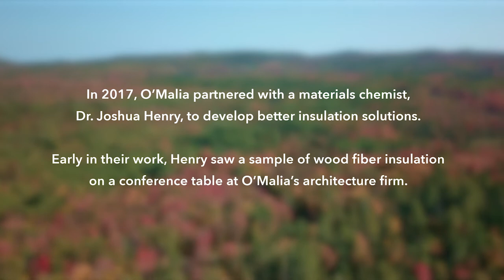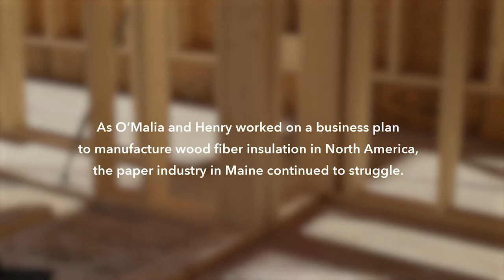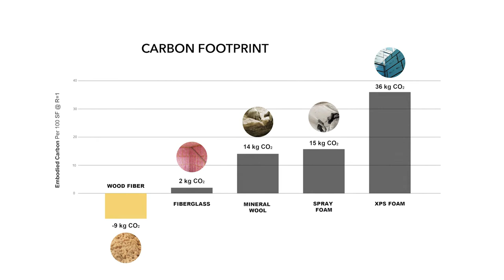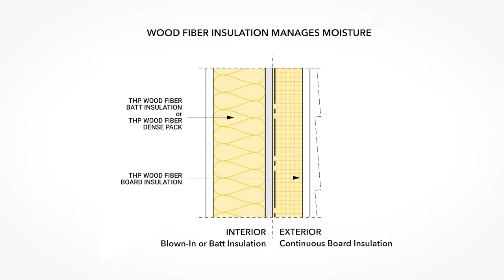TimberHP by GO Lab | Mission Video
Introducing TimberHP by GO Lab : Wood Fiber Insulation made in America.

Insulate Better, Live Better.

GO Lab, a privately-held, building products company, was founded in 2017 with one purpose—to manufacture high-performance, wood fiber insulation for the first time in North America under the product name TimberHP. Our boards, batts and loose fill, building on wood fiber’s two-decade legacy of proven market success in Europe, offer best-in-class insulation solutions—safe, cost competitive, sustainable. TimberHP is a value-added, innovative product line for Maine’s new forest economy.

TimberHP: High Performance, Healthy Planet, and Healthy People.

Video by Media LOMA